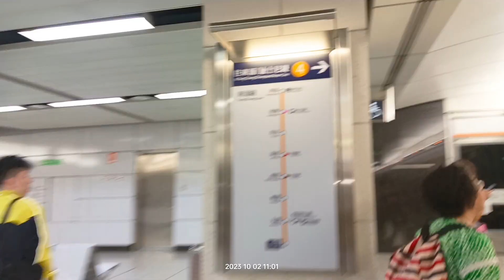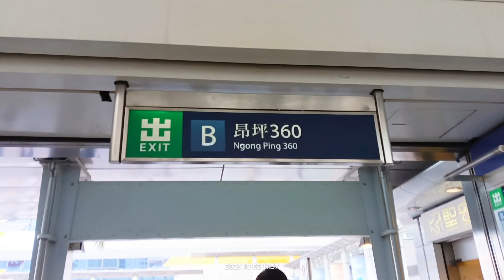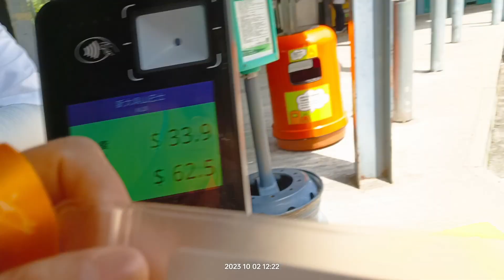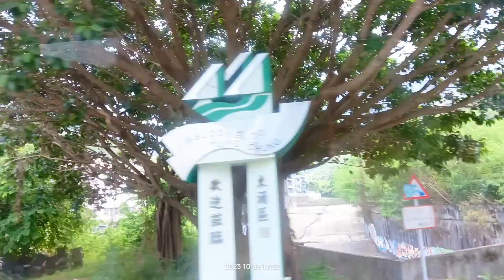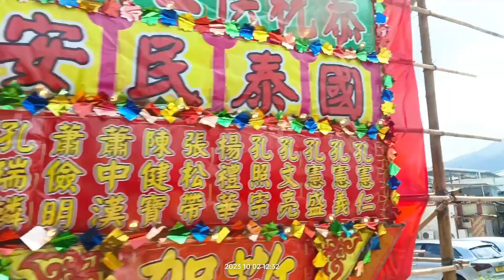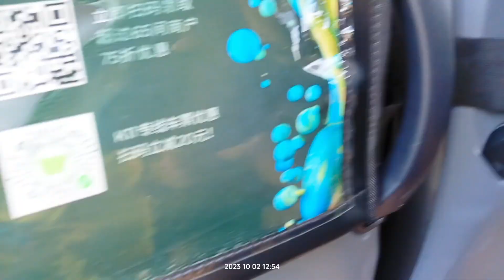Part 1 : On My Way to Big Buddha | My 1st time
Hello everyone, Welcome to my Channel, so this video guys ay about sa pag punta ko or nmin sa big Buddha Hk, overload happiness guys kc 1st time ko pumunta dito, Dating nakikita ko lng ito sa libro at lesson nation nung elementary level tau, ngayon napuntahan ko na.
Hope u enjoy watching guys. Thank u so much and God bless